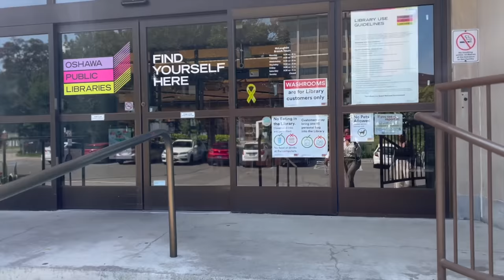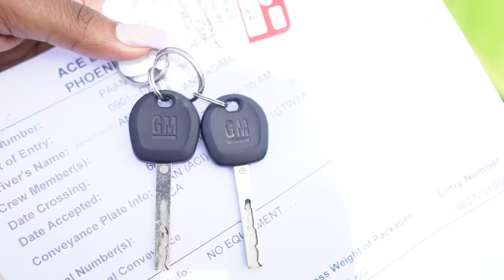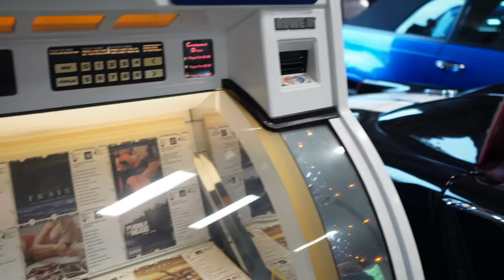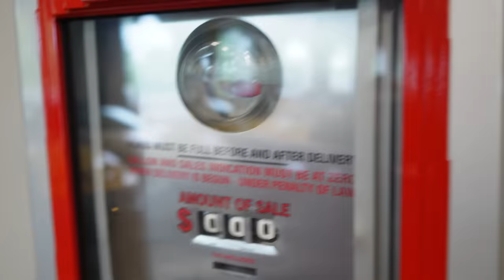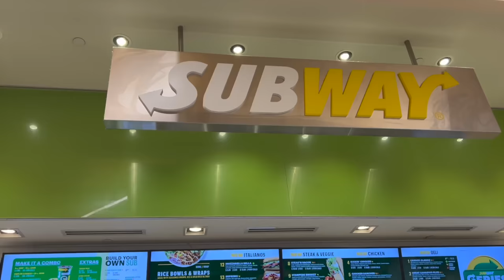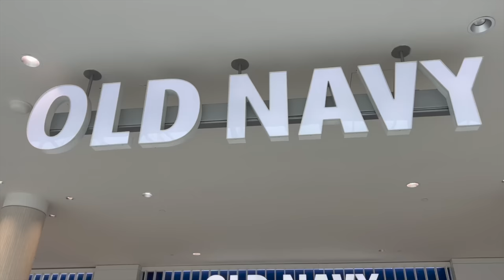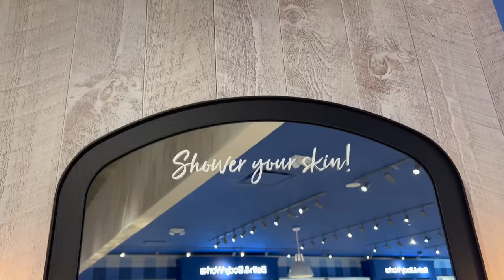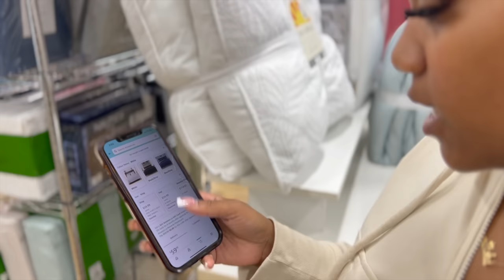A ROUGH WEEK IN TORONTO(VLOG) Mini New York Trip, Hygiene Shopping, La Senza, Shrimp cooking + more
Ontario, Canada Vlog. Shopping at Walmart, Homesense, La Senza, drinking Tim Hortons, Shrimp Cooking Tutorial,